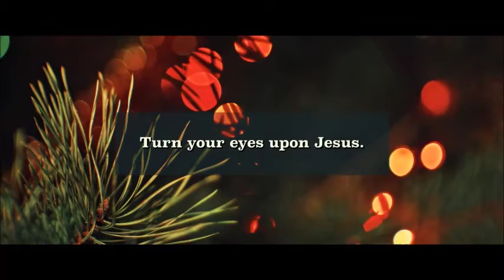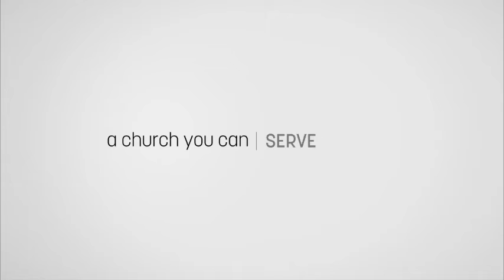A Christmas Gathering: Sunday, Nov. 29, 2020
The Gospel of Christ comes to people of all races, colors, creeds, gender and positions and Christmas is the perfect time to reflect on that wonderful truth!